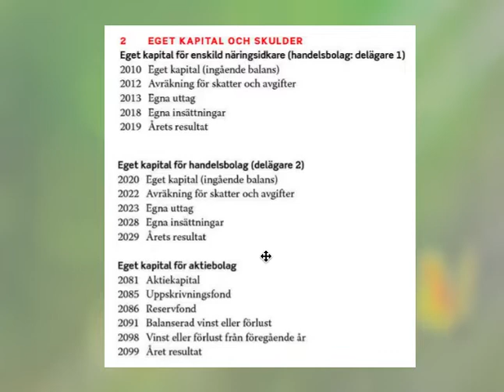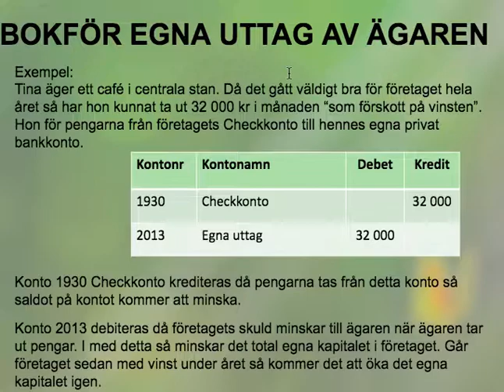Bokför ägarens uttag av eget kapital - genomgång kap 18 del 2 - Företagsekonomi 2 🍀🌸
Bokföring, eget kapital, egna uttag, omföring av resultat, BAS-kontoplan och företagsform. Ämnet är företagsekonomi och i denna video går jag igenom hur uttag av eget kapital bokförs. /Maria Vinblad